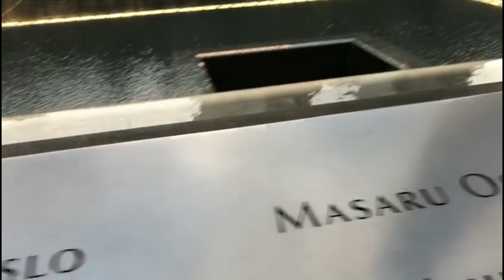Twin tower is now made 9/11 memorial